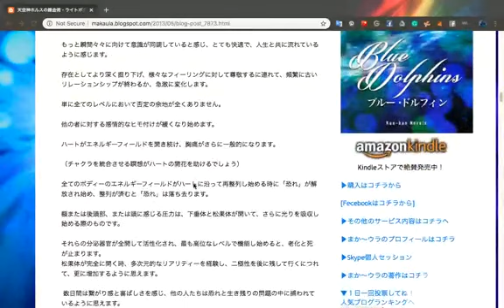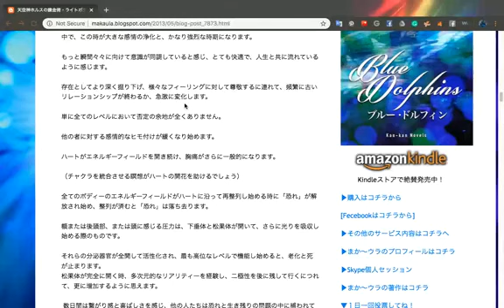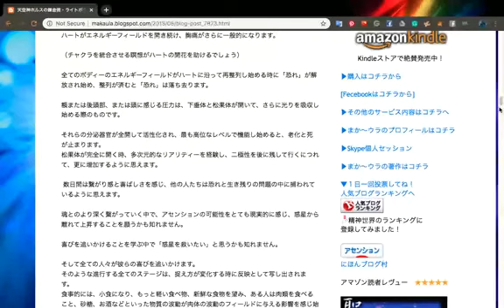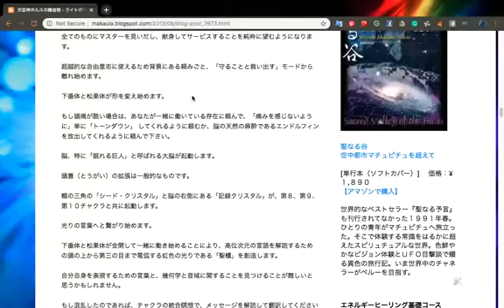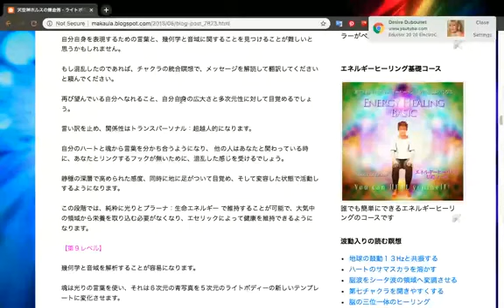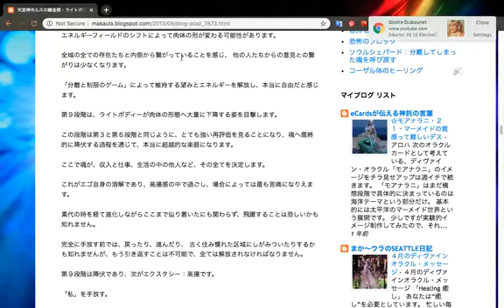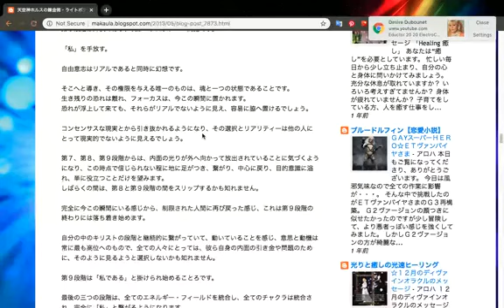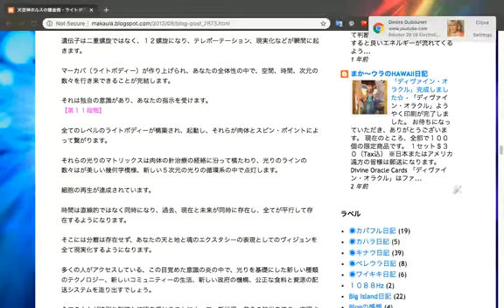ライトボディ復習・１０・２８・２０１９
ライトボディの１２段階を目安にした復習トークです☆